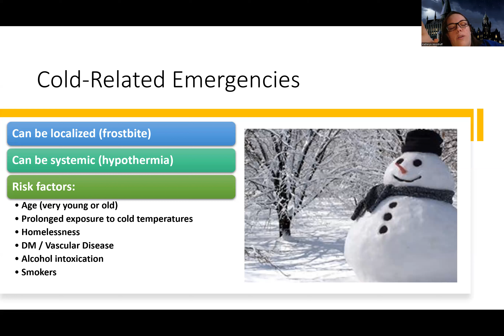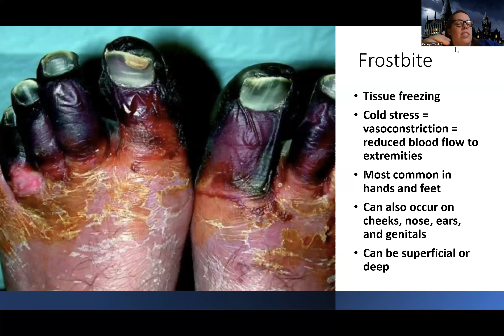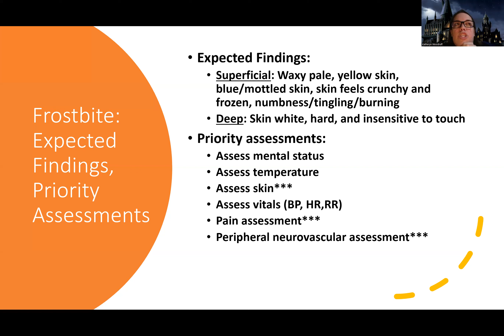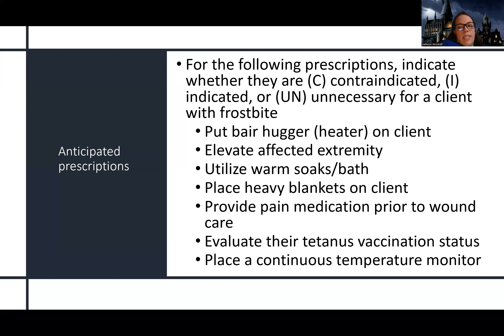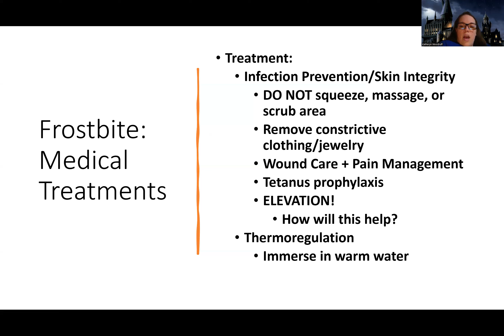Adult Med/Surg: Frostbite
This is a lecture video for those in the med-surg nursing course that talks about frostbite-there are also other videos about this topic for those looking for more information.